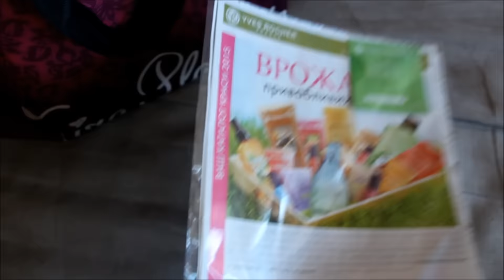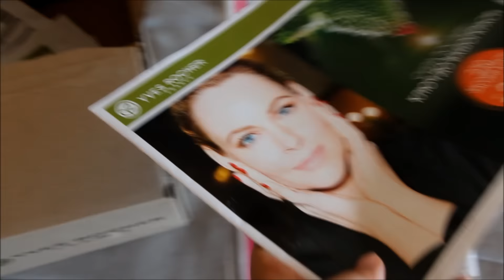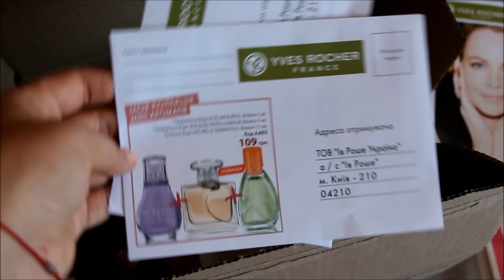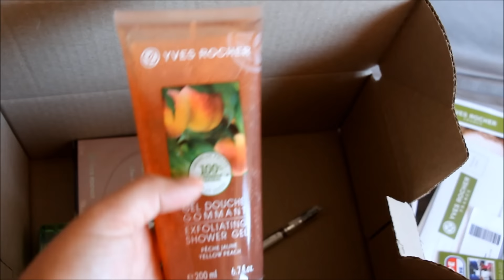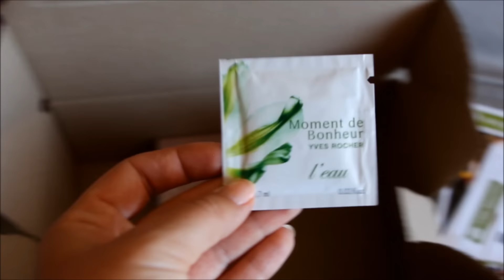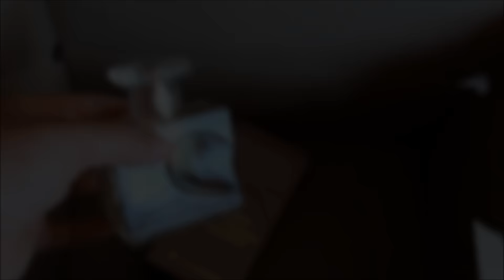Посылка от Yves Rocher (Ив Роше)❤Людмила Микитюк Август 2015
Всем привет❤
В этом видео я Вам покажу посылку от Yves Rocher (Ив Роше)❤

Снимаю на камеру: 650D
Музыка с You Tube